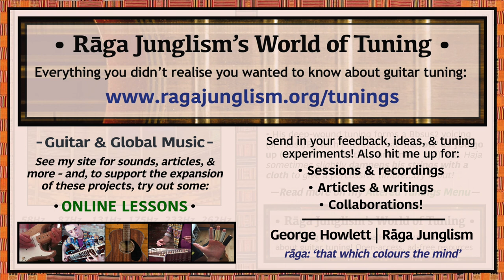Haja’s Bb | Bb-F-C-F-Bb-C | HQ Tuning Notes & Info | World of Tuning | Rāga Junglism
| “‘Haja’ (pronounced ‘Adz’) is an innovative modern guitarist from Madagascar. His exuberant, rhythmic playing style fuses elements from across the island’s wealth of sonic traditions – showcased via breathtaking solo electric performances as well as in his long-running fusion group Solomiral. His chosen tuning (equivalent to Orkney -2) forms a Bbsus2 (or Fsus4/B) voicing, with intervals that ‘narrow’ as you go up (two 5ths / two 4ths / one maj 2nd). Play it light with the general slackness – Haja sometimes dampens his strings with a cloth to keep a tighter groove...”

• Haja’s Bb | Bb-F-C-F-Bb-C | Semitone pattern (i.e. 'what to press'): 7/7/5/5/2

“In a 1998 interview with Ian Anderson, Haja (full name Mbolatiana Tovo Rasolomahatratra) recounts his six-string history – including the origins of his tuning: “We were raised by a guitarists’ family…I was lucky enough to have the quickest fingers. I chose what I do because our grandpa [Ranaivo ‘Bighand’ Betànana] played Malagasy traditional style guitar, from the Merina and Rasaraka tribes. [He] was a mechanic, [but played] for ceremonies, weddings, circumcisions…His open tuning can play so many styles of Malagasy music – and this is what I do. I didn’t know anybody else who played to copy from: it was just inside of me. The [6-2str] are tuned in Open C, and [1str] is adapted from the kabosy [Madagascar’s small box lute]. Grandpa did only the first 5 strings of the tuning, and I added the last one”. Elsewhere he adds that, “on electric guitar, [I] dropped it down another full tone [to Bb-F-C-F-Bb-C]”. He uses other transpositions too, particularly in his long-running fusion band Solomiral, which once contained six of his brothers (…all can play guitar, although most switch out for bass, drums, and keys in group settings).